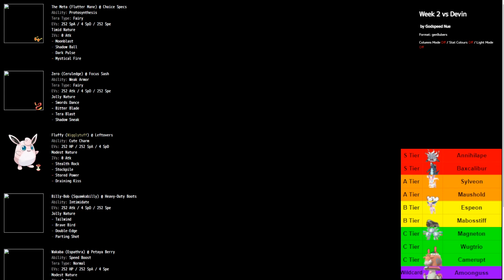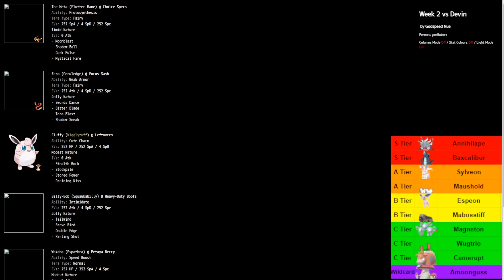Tera Types are Scary || PTG S9W2 || vs Mid-Vally Meowths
Coming off a week 1 win, The Mantykes are looking to pickup another win. On paper this team scares me. Backed by a Annihilape that I actually lost to 6-0 earlier in the day. Can we pick up another W.

Hopefully this battle sounds a little batter as we did it with Live Commentary. Please let me know how it sound in the comment section.